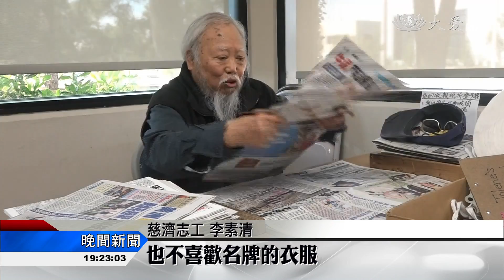少動口多動手 心境年輕永不老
加州橙縣慈濟創始志工成員、李長科、李素清夫妻，數十年如一日，不僅每天在自己居住的巴博亞島撿瓶罐、所得幫助大陸身障兒童，每兩周還到兒子公司收廢紙，力行環保身影、是許多志工的典範。

慈濟志工 李長科：「人為什麼會長壽，其實長壽就是自己要多做，少說話就對了。」

慈濟志工 李素清：「拿駕照頂多到90歲，還有幾年可以開，所以，我們兩個不認輸。」

慈濟志工 李素清：「我不喜歡穿金戴銀，也不喜歡名牌的衣服。」

慈濟志工 李長科：「做了慈濟各方面很樂觀 很開心，小孩子他們擁護我們，希望我們來。」

志工 李憲㑺：「你看李師兄，李師姊，他們都是做環保，他們兩個年紀比我更大啊，他們都是腰骨痛啊，膝蓋痛，人家都來，我為什麼只有一點點的老化，我就不去做呢？」

真善美志工　加州報導